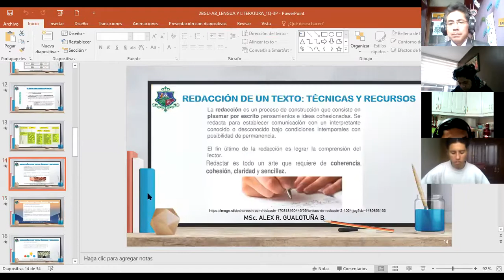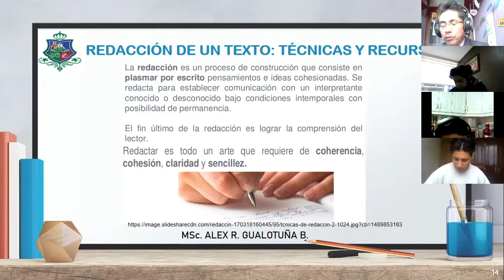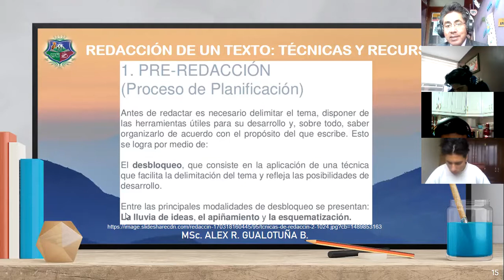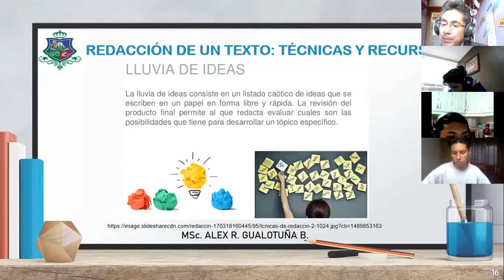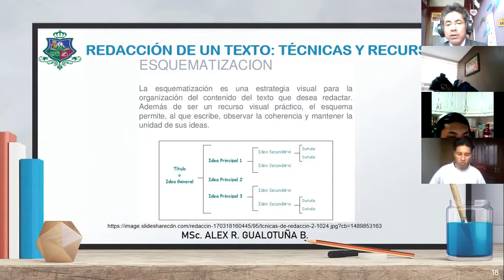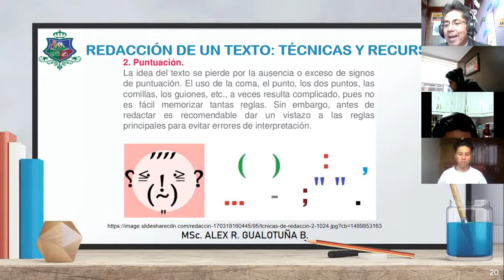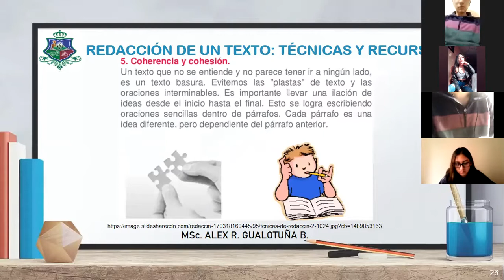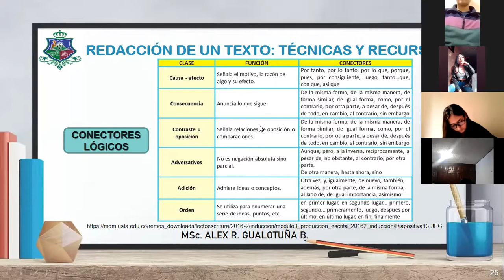2BGU A LENGUA Y LITERATURA ALEX 05ENE2021